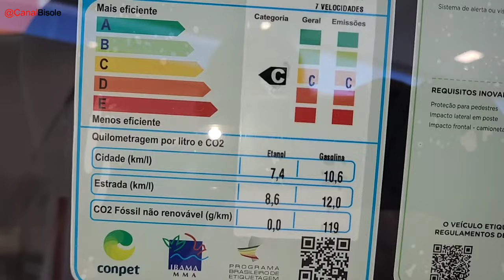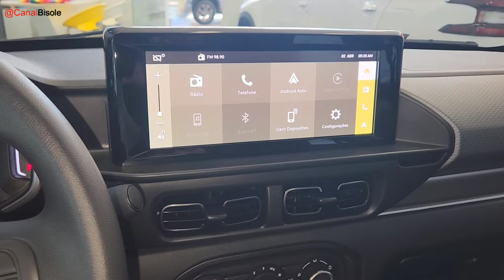NOVO CITROEN C3 AIRCROSS FEEL 7 TURBO 2025 | DETALHES DO SUV A PARTIR R$ 86.500,00 VALE A PENA?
NOVO CITROEN C3 AIRCROSS FEEL 7 2025 PARA PCD E TAXISTA .

Veículo apresentado na concessionária Allma Citroen de Botucatu, concessionária junto a Millazo Fiat de Botucatu.